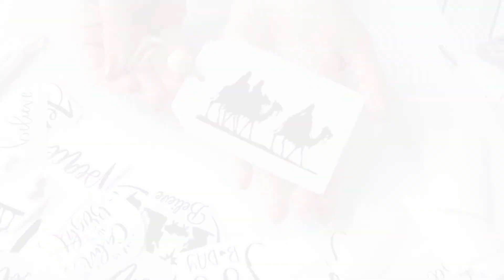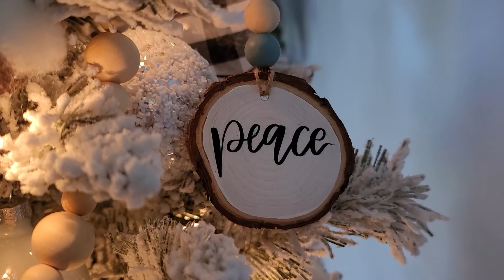DIY | Adornos de Madera | Navidad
Video anterior

Compro mis aceites esenciales aquí
Edens Garden Oils

¿Qué es Rakuten? ¿Quiéres recibír dinero por comprar?
►Pagina web donde puedes registrarte completamente gratis y atraves de ellos vinculas el vendedor de la tienda online donde vayas a hacer tus compras para que te den un reembolso de lo que gastes. El % suele ser diferente de acuerdo a la tienda. Es muy confiable, no tienes que poner tu tarjeta con la que vas a pagar, todos tus pagos siguen siendo protegidos por Paypal. Pero si quieres hacer tus compras en la tienda física, si debes vincular una tarjeta de crédito. Cada cierto tiempo te llega un cheque, tarjeta de regalo o como quieras tú recibir el reembolso.

NOTA: NO ME ESTAN PAGANDO POR MENCIONAR ESTOS PRODUCTOS EN ESTE VIDEO, NO ES PATROCINADO. ES MI MAS SINCERA OPINION.